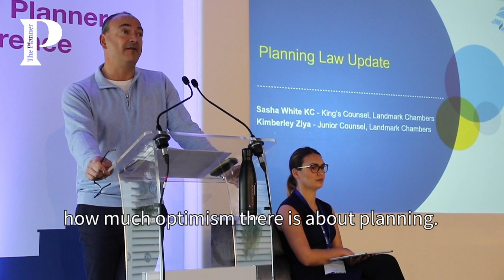On the platform: Sasha White KC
What are the challenges facing young planners today? Speaking at the RTPI Young Planners' conference, Sasha White KC of Landmark Chambers offers tips to early career planners and then laments the environment in which they are learning their trade.

There has, he says, been a "collapse of the concept of the public interest" in contemporary politics, as it bends under the weight of "a political loss of nerve" about making the "harsh decisions" that politicians must make about how we use our space to meet social, economic and environmental needs.